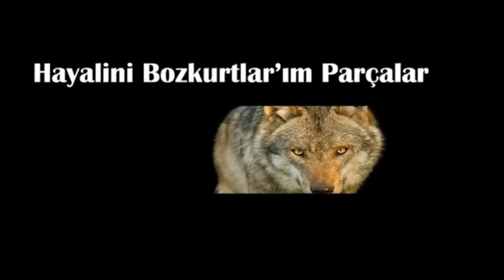HEY GÖK BÖRÜ / GÖKTÜRK KANI /GRUP GÖKTÜRKLER/ BİLGE KAĞAN KARA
Hey Gök Börü Gök Börü
Yürü Dağlara Doğru
Dağlarında Hain Varmış
Gel Bozkurt'um Dağlara

Sen Türk Oğlu Türksün Gardaş
Zalime Eğmezsin Baş
Sen Bir Soydan Geliyorsun
Göktürk Kanın Var Gardaş

Dağlarda Bozkurtlar Ulurda
Yüreğimiz Tunç Olur
Türk Yurduna Hain Girse
Türke Yol Bozkurt Olur

söz Müzik Bilge Kağan kara
Muzik Prodüksiyon Fatih Çolak

Bizi İnstagramdan Takip Edin